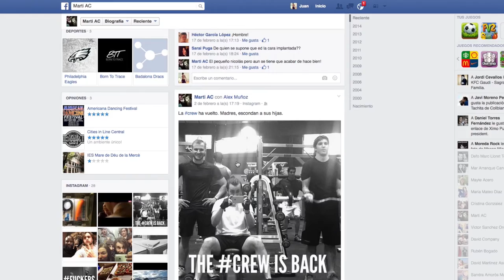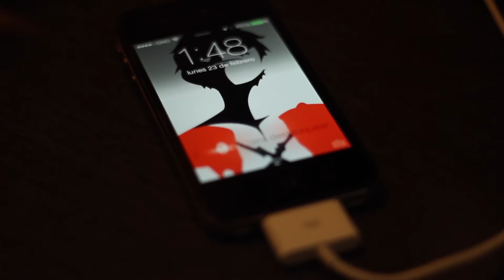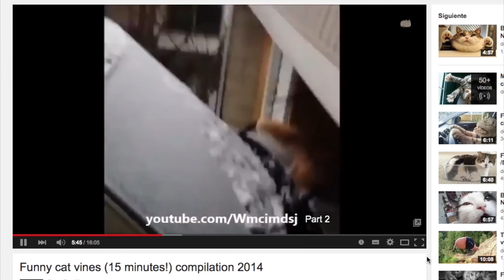¿Qué SIENTE una INTELIGENCIA ARTIFICIAL? Nuestra Entrevista EXCLUSIVA a una IA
Enganchados

Pequeño corto documental humoristico en el que se critica la manera en la que estamos actualmente enganchados a las nuevas tecnologias.

En este video entrevistamos a una IA, en este video vas a ver que es lo que piensa una Inteligencia artificial sobre nosotros!